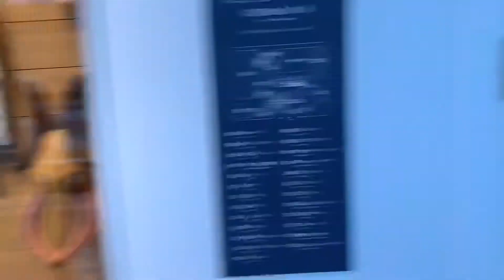UMIHOTARU [sea firefly] Parking area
Highway in the middle of the sea